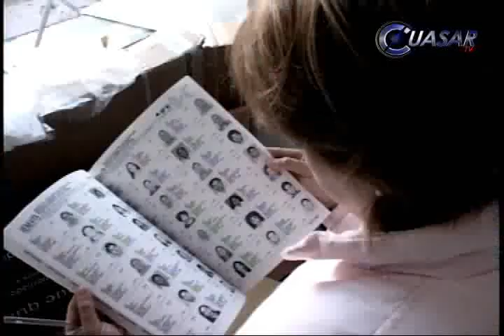Ya le llaman el michoacanazo, aquí las opiniones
Tras la consignación de 27 servidores públicos michoacanos, entre ellos 7 alcaldes, estas son las reacciones...